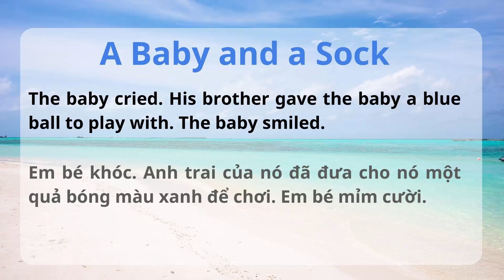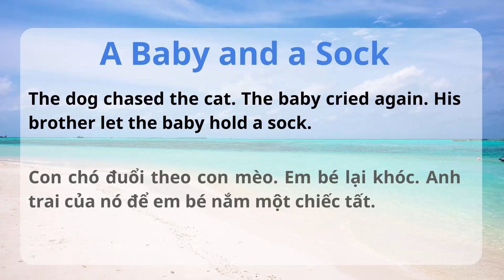Luyện nghe tiếng Anh từ con số 0 – Bài 2| Luyện nghe tiếng Anh phụ đề song ngữ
Nội dung bài học: bài nghe tiếng Anh với giọng đọc chậm, rõ ràng, rất phù hợp với các bạn bắt đầu luyện nghe tiếng Anh, và những bạn đang muốn học lại tiếng Anh, giúp cải thiện kỹ năng nghe từng ngày, từ đó tăng phản xạ nói và giao tiếp, tạo nền tảng tốt khi luyện thi các chứng chỉ quốc tế như TOEIC, IELTS, TOEFL…
Các bạn hãy nghe bài nghe này nhiều lần, sau đó, ấn nút tạm dừng sau mỗi câu, nhắc lại từng câu sao cho giống giọng bản địa nhất về cách phát âm, nối âm, trọng âm, tốc độ nói, ngữ điệu lên/ xuống, ngắt nghỉ, cách diễn tả cảm xúc. Đây là cách để có giọng tiếng Anh hay giống người bản địa nhất.
Đồng thời, các bạn có thể ghi lại từ vựng, cấu trúc ngữ pháp mới có trong bài nghe để mở rộng vốn từ của mình.
Học tiếng Anh không phải là quá trình ngày một ngày hai mà đó là cả 1 quá trình cần sự kiên trì, đều đặn mỗi ngày. Nếu các bạn tiếp xúc với tiếng Anh, luyện tập nghe tiếng Anh mỗi ngày thì quá trình học tiếng Anh của các bạn sẽ rút ngắn hơn rất nhiều. Cùng mình luyện nghe tiếng Anh mỗi ngày để cải thiện vốn tiếng Anh của bản thân nhé các bạn! Chúc các bạn học tốt!
 “Success will never be a big step in the future, success is a small step taken just now.”

Luyện Nghe Tiếng Anh Từ Con Số 0

Luyện Nghe Tiếng Anh Cho Người Mới Học

Luyện Nghe Tiếng Anh Cho Người Mất Gốc

Luyện Nghe Tiếng Anh Có Phụ Đề

Luyện Nghe Tiếng Anh Có Phụ Đề Song Ngữ

Tự Học Tiếng Anh

English Galaxy Plus